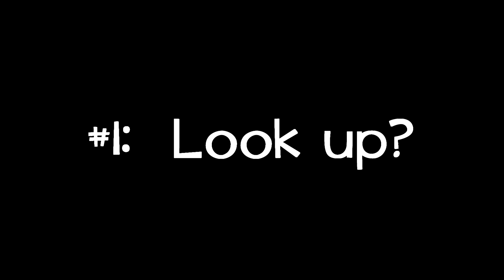TF2 Shorties #1: Look Up?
This is just something I wanted to try out.  Team Fortress 2's fire might have dimmed greatly since launch, but it does have its..."moments".  If people like this kind of thing, I might make more in the future.

In this video, two engineers are trying to build for their team, unaware of the pigeon ruining their day.